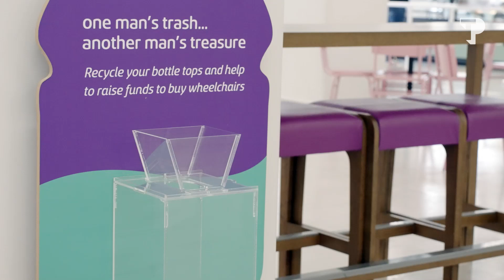CSR - Impact Sourcing | 2024